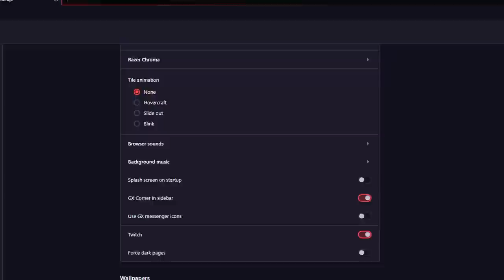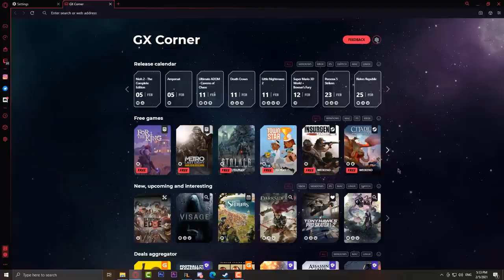Loot From 265 Medium Clues Including Masters (UNEXPECTED!)